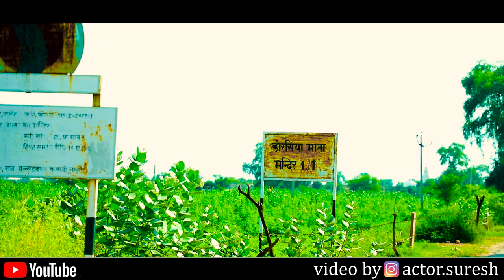सरपंच पद उम्मीदवार हरिराम जी मुंडेल ग्राम पंचायत डेहरु | new song vote and support Jarur Kare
singer ॥ Shyam bidiyasar

editor  ॥ Dharmendra Rao

director ॥ Suresh Choudhary